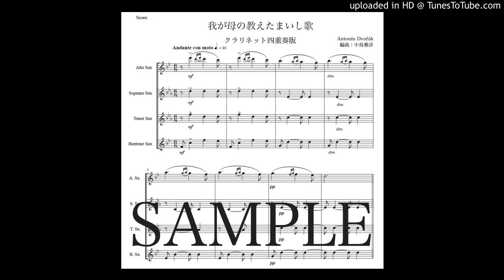ドヴォルザーク「我が母の教えたまいし歌」サックス四重奏版（編曲：中島雅彦）